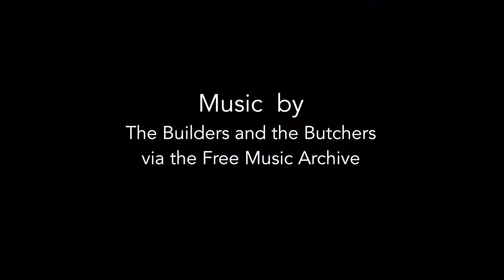R/V Neil Armstrong Entering San Francisco Harbor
In November 2015, the research vessel Neil Armstrong entered San Francisco Harbor on the first stop of its inaugural voyage from Anacortes, Washington, to Woods Hole, Massachusetts.